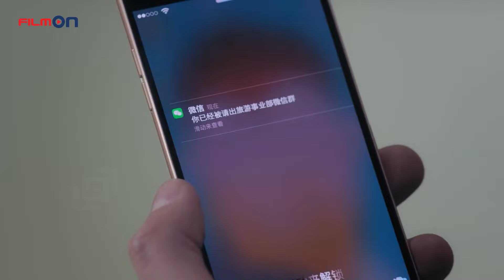Định Mệnh Kỳ Diệu – Tập 24 | Phim Tình Cảm Trung Quốc Hay Nhất 2023 | Phim Bộ Trung Quốc | Chu Á Văn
Định Mệnh Kỳ Diệu | Phim Tình Cảm Trung Quốc Hay Nhất 2023 | Phim Bộ Trung Quốc | Chu Á Văn

TÓM TẮT NỘI DUNG PHIM:
“Định Mệnh Kỳ Diệu” kể về chuyện tình yêu của Tô Mang (Vương Lệ Khôn) và Trịnh Sở ( Chu Á Văn). Tô Mang làm việc cho một tập đoàn du lịch lớn và đang sống ở Anh cùng gia đình nhà chồng. Tuy nhiên, không ai biết chồng của cô là Trần Gia Minh bị vô sinh. Không muốn khiến chồng tự ái và xấu hổ, Tô Mang âm thầm tới bệnh viện thụ tinh nhân tạo theo lời mẹ chồng, và hi vọng chồng sẽ không phát hiện ra sự việc đáng buồn kia. Tuy thế Trần Gia Minh phát hiện ra sự việc nên một mực đòi ly hôn và đuổi cô ra khỏi nhà.
Đúng lúc ấy, cô cũng biết tin mình đã mang thai. Với tính tình mạnh mẽ và độc lập, cô quyết định ly hôn, giữ lại đứa bé và quay về Trung Quốc làm việc. Tại đây cô gặp Trịnh Sở vốn là nhân viên bình thường trong tập đoàn du lịch, nhưng kỳ thực lại là chàng trai rất chân thành. Ban đầu họ có ấn tượng không mấy tốt đẹp về nhau, nhưng vượt qua tất cả Trịnh Sở không ngần ngại giúp đỡ Tô Mang và nảy sinh tình cảm.

- Năm phát hành: 2017
- Đạo diễn: Trần Minh Chương
- Thể loại: ngôn tình, tình cảm nhẹ nhàng, hài hước
- Độ dài: 44 tập
- Diễn viên: Vương Lệ Khôn, Chu Á Văn, Diệp Thanh, Hoàng Bá Quân, Vương Ngạn Lâm